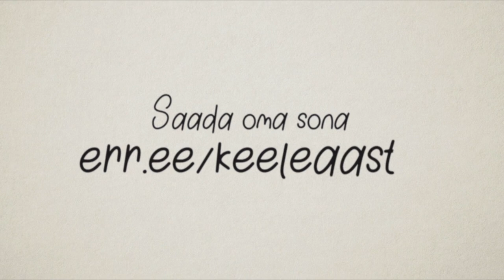Kõige eestilikum sõna. Keiti Vilms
Otsime kõige eestilikumat sõna. Milline sõna peegeldab kõige paremini Eestit ja eestlust ning annab edasi meie keelele ja kultuurile omast? Saada meile sõna, mis Sinu jaoks kõige enam Eesti ja eestlusega seostub